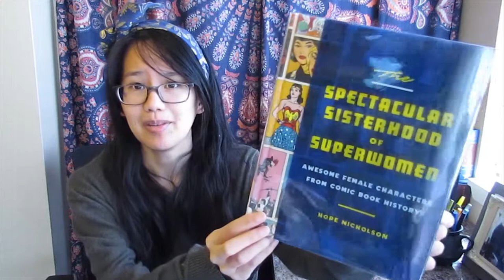Reading Comics, Sci-fi, and Farce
In which I talk about the history of the comic book genre, a character study in a corporate space empire, and more.

Books Mentioned:
The Spectacular Sisterhood of Superwomen, by Hope Nicholson
Castle Waiting, by Linda Medley
Fun Home, by Alison Bechdel
Star’s End, by Cassandra Rose Clarke
Bellwether, by Connie Willis